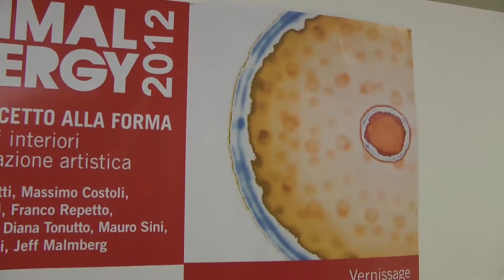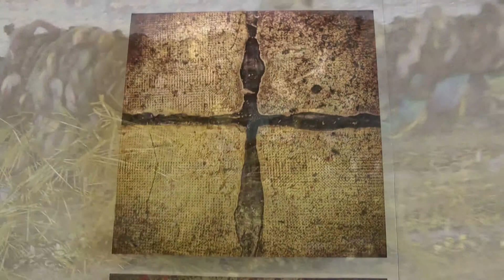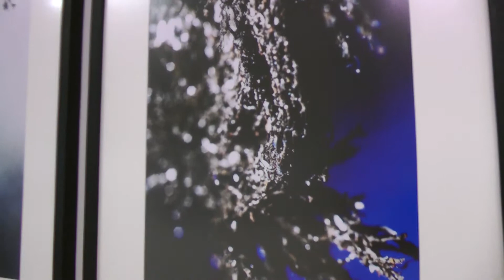Primal Energy - "Dal concetto alla Forma, I percorsi interiori della creazione artistica"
Dal 30 giugno al 22 luglio, la suggestiva Polveriera Guzman di Orbetello, in provincia di Grosseto, ospita 9 mostre personali di grande impatto visivo. Un percorso sensoriale fatto di immagini, emozioni e sapori che si incontrano nell'atmosfera magica della laguna. 9 artisti chiamati a raccontare il fascino della terra di Maremma e la sua grande energia primordiale. Con Flavio Renzetti, Massimo Costoli, Andrea Cresti, Franco Repetto, Puccio Pucci, Diana Tonutto, Mauro Sini, Mauro Fastelli, Jeff Malmberg.